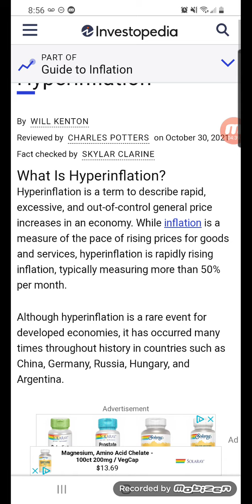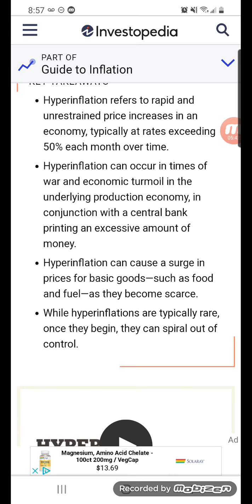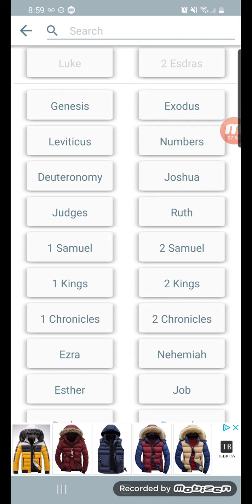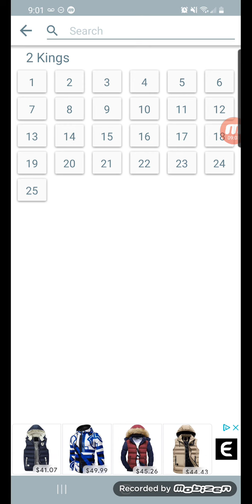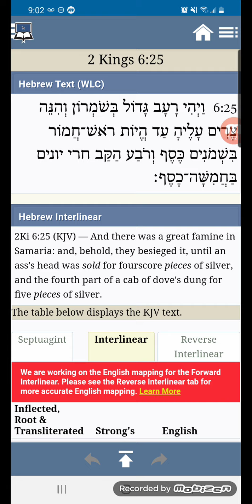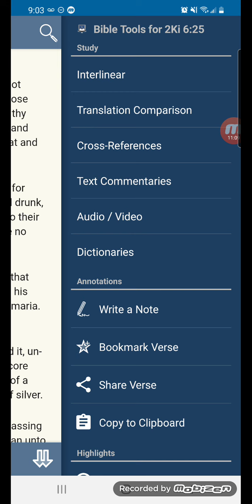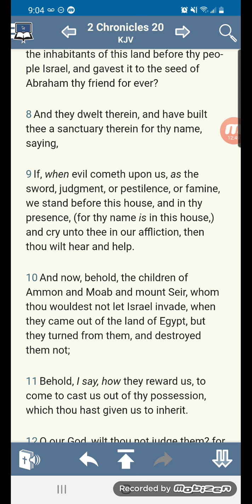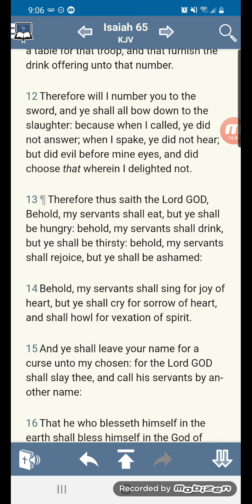Testimony: Hyperinflation is here but The LORD will make sure the Elect eats!!!